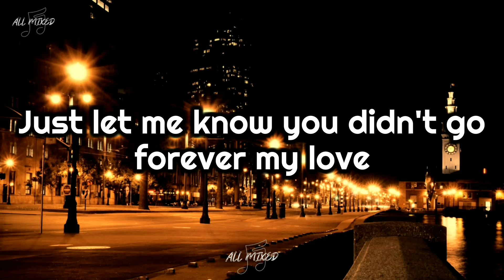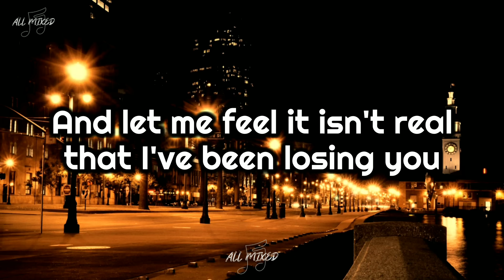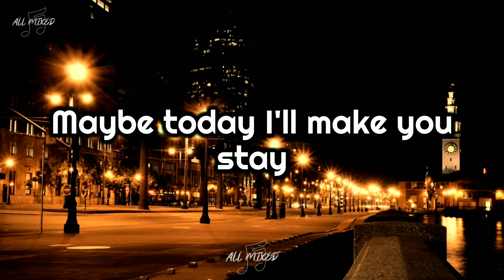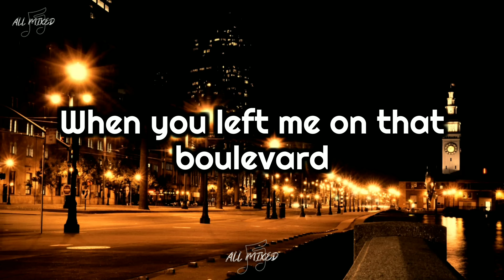Dan Byrd - Boulevard (Lyrics)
Title: Boulevard
Artist: Dan Byrd
Album: Stay
Year: 1984

Lyrics:

I don't know why you said goodbye
Just let me know you didn't go forever my love
Please tell me why you make me cry

Just one more chance, another dance
And let me feel it isn't real that I've been losing you
This sun will rise within your eyes
Come back to me and we will be happy together

Maybe today I'll make you stay
A little while just for a smile and love together
For I will show a place I know
In Tokyo where we could be happy forever